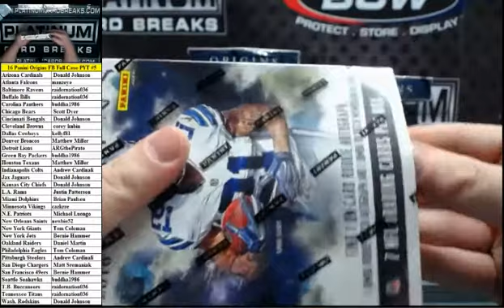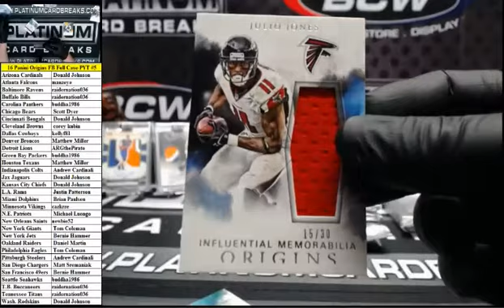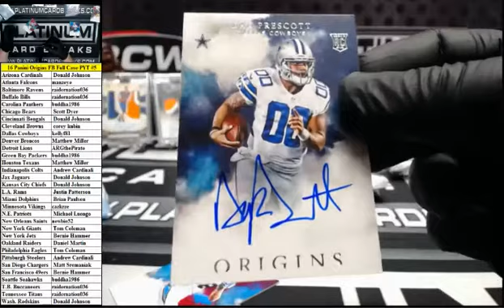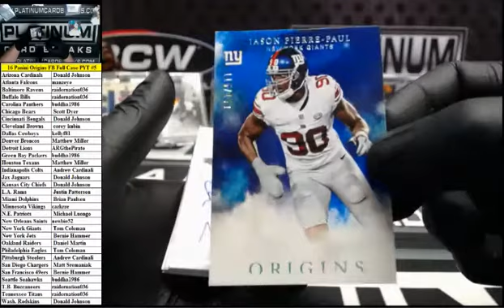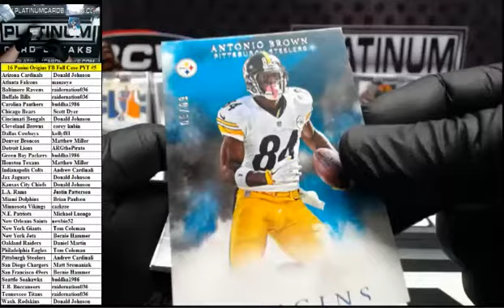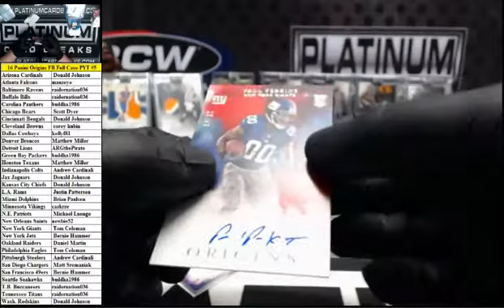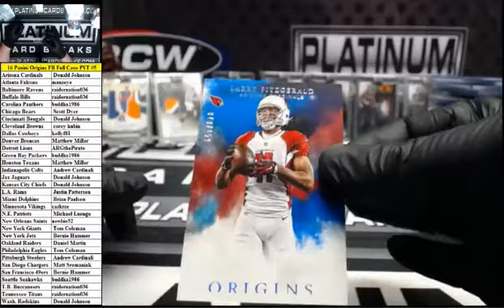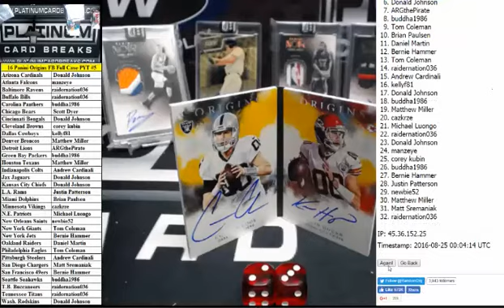2016 Panini Origins Football Full Case PYT #5